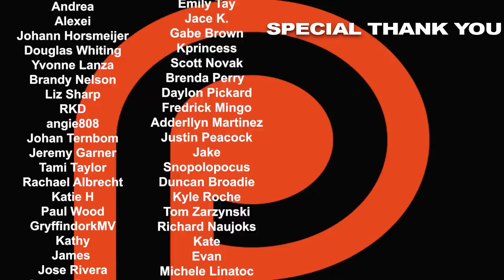Mission: Impossible (1996) Movie REACTION!!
An American agent, under false suspicion of disloyalty, must discover and expose the real spy without the help of his organization. Here's NIkki & Steven's reaction to the first Mission: Impossible.

0:00 - INTRO
1:14 - REACTION
53:06 - RECAP